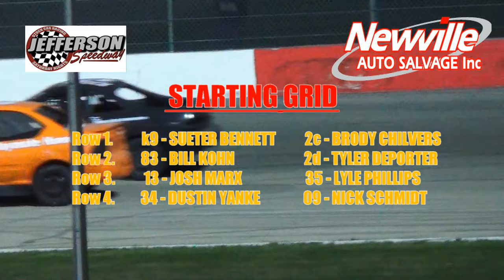Jefferson '15 - Bandit Feature from May 23, 2015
The 20 lap Bandit Feature from Jefferson Speedway on May 23, 2015.